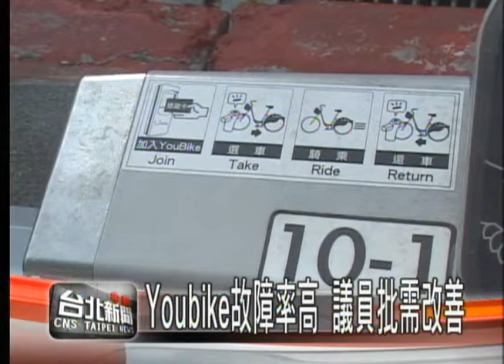Youbike故障率高